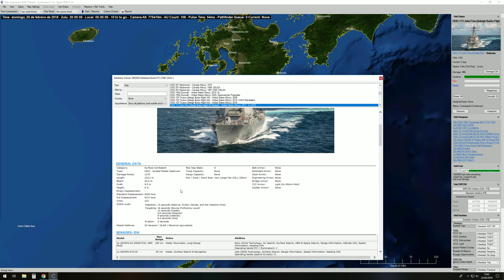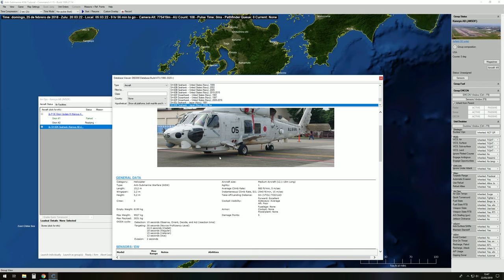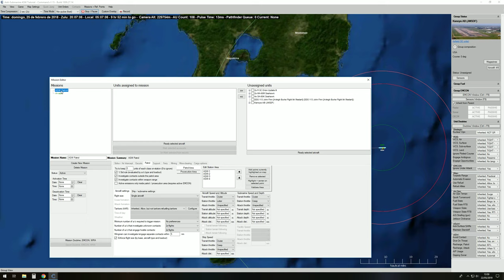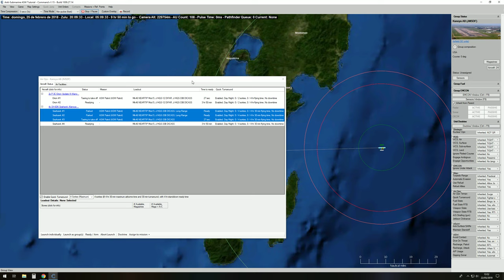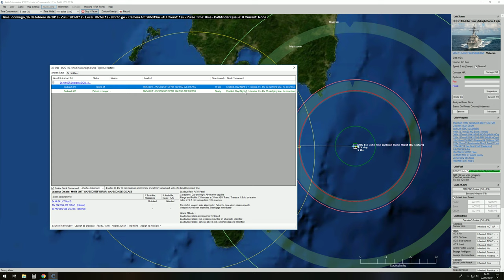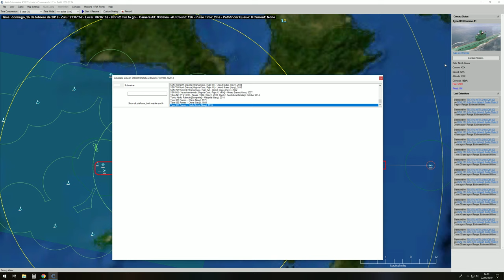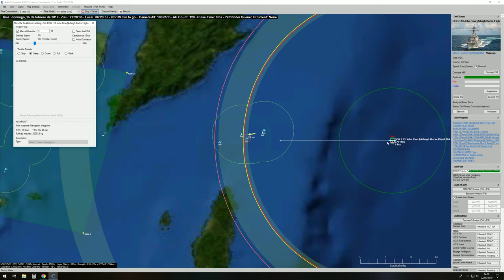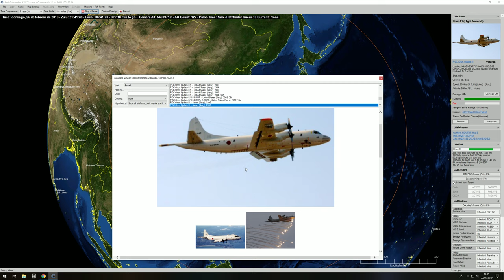CMANO - Command Modern Air Naval Operations - Gameplay Español - CAZASUBMARINOS.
Hoy en un nuevo video de Cmano, disfrutaremos de una de las misiones del tutorial que me pareció muy interesante en que tenemos que cazar un submarino  de Corea del Norte y en el que tendremos diferentes recursos para llevar a cabo la operación a buen puerto , jajaja, gracias , seguimos aprendiendo de este juegazo.

Interesado en aprender puede consultar las siguientes fuentes de aprendizaje .

Mis agradecimientos  a Joselillo PDL y su : La Abadía del Gamer,

Este es su blog donde podéis encontrar una guia estupenda .